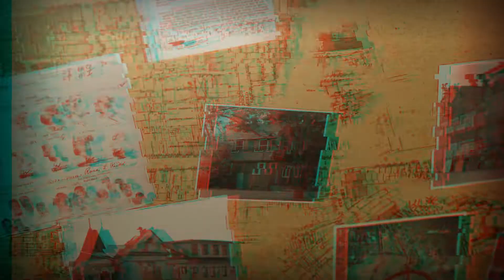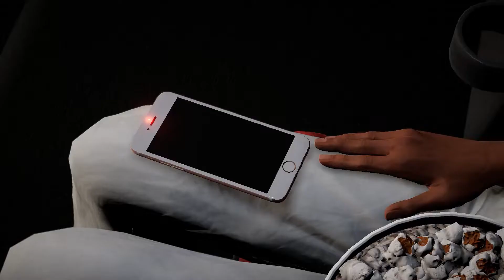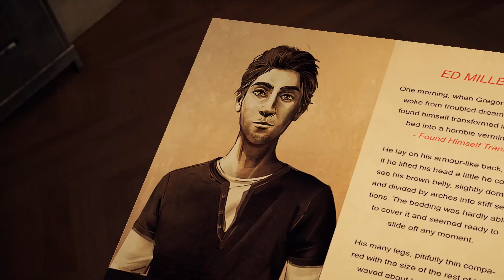Let's play Alfred Hitchcock - Vertigo #001 - Ed Miller (by Nenia Deia)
Hersteller / Publisher: Pendulo Studios / Microids